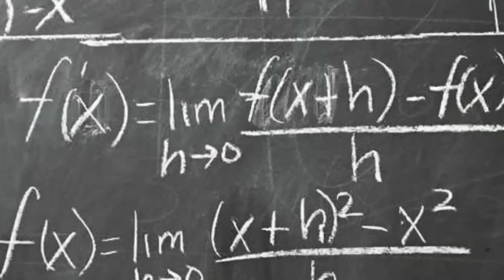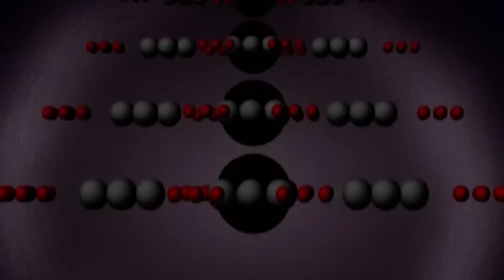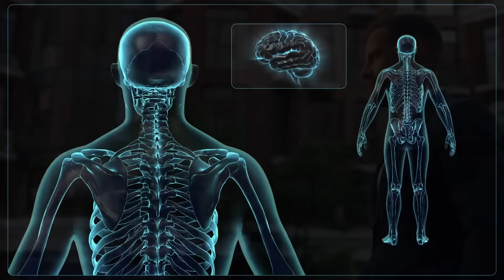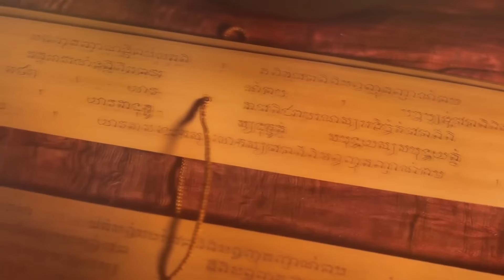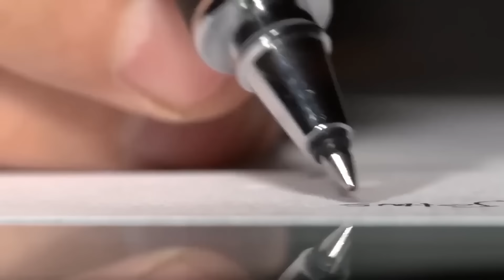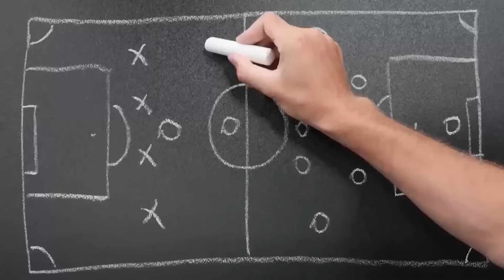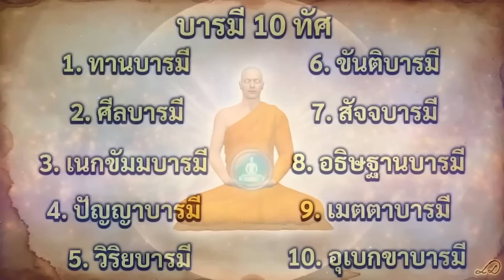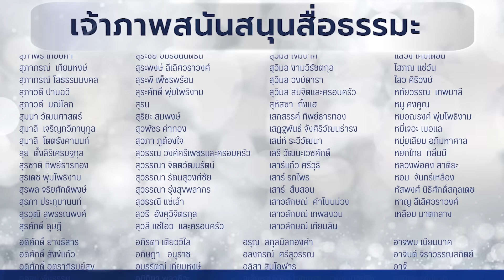ถ้ำอาถรรพ์ ฆ่าชีวิตพระ 5 รูป(หลวงปู่มั่นปราบถ้ำอาถรรพ์)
เข้าร่วมสวดมนต์ข้ามปีกับเพจธรรมล้านดวงเพื่อรับคำกล่าวสวดพิเศษที่ไม่เคยสวดที่ไหนไหนมาก่อน เป็นคำกล่าวที่ต้องสวดตอนคืนข้ามปี แอดไลน์ หรือแอดไลน์ไอดี : @monk222
(เมื่อถึงวันที่ 31 ธันวาแอดมินจะส่งคำกล่าวสวดพิเศษให้ในไลน์)

เมื่อมีงานบุญออนไลน์อีกครั้งหรือพระอาจารย์มีของศักดิ์สิทธิ์จะมอบให้ ทางทีมงานจะส่งลิงก์เข้าร่วมงานหรือรายละเอียดการรับของศักดิ์สิทธิ์ให้ทางไลน์